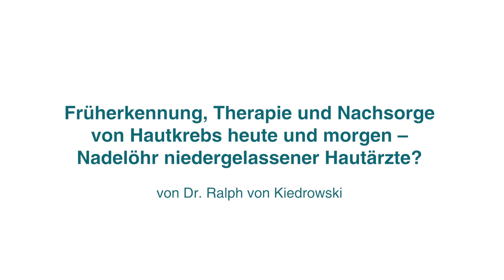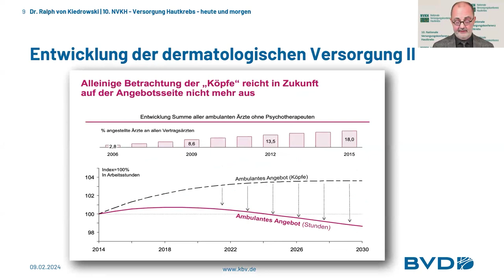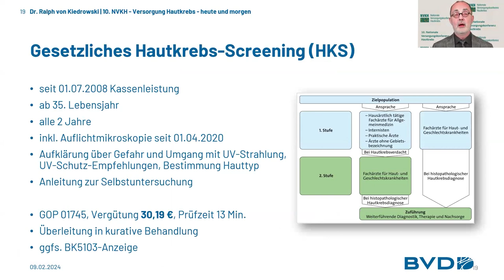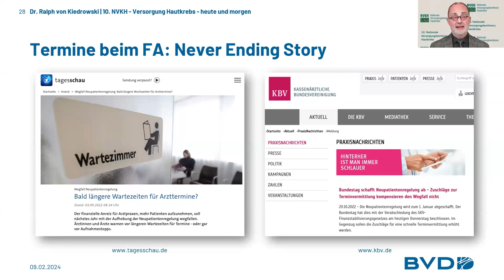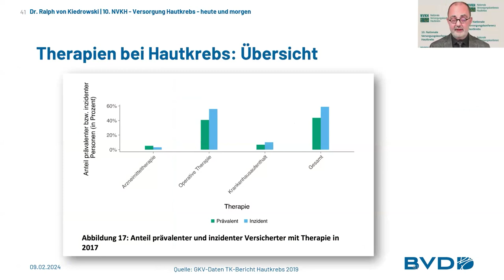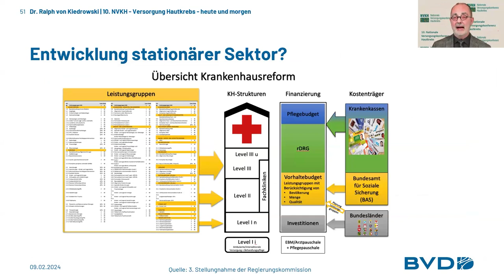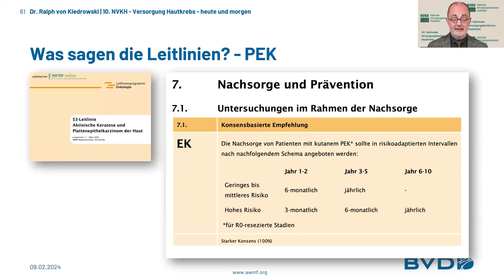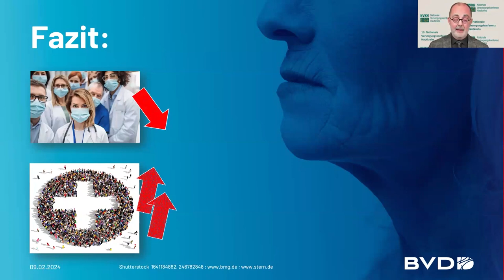„Früherkennung, Therapie und Nachsorge von Hautkrebs?“ Dr. Ralph von Kiedrowski (BVDD)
Dr. Ralph von Kiedrowski vom BVDD spricht in seinem Vortrag zur Früherkennung, Therapie und Nachsorge von Hautkrebs heute und morgen. Schon jetzt zeige sich, dass es immer weniger Ärzt:innen gibt, die immer mehr Patient:innen versorgen müssen. Gleichzeitig steigt der Anspruch an die Medizin, den die Ärzteschaft auch erfüllen will.

Wie genau daher die Rahmenbedingungen im Bereich Hautkrebs heute und morgen aussehen, zeigt dieses Video.